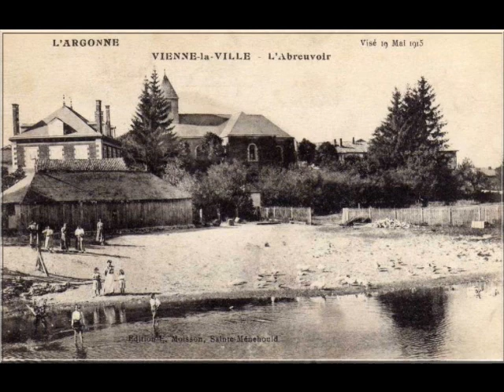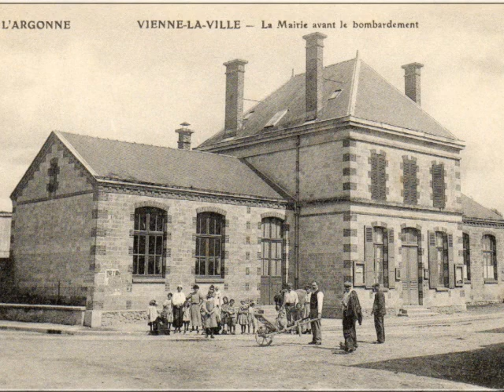Vienne la Ville (51), d'hier à aujourd'hui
Village de Vienne la Ville (51, Marne) présenté sous forme de cartes postales et photographies anciennes